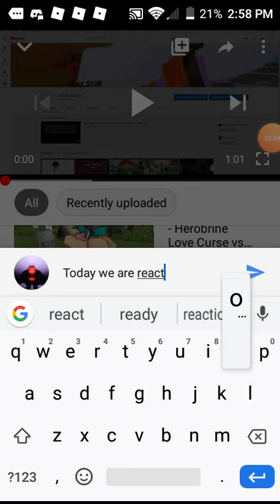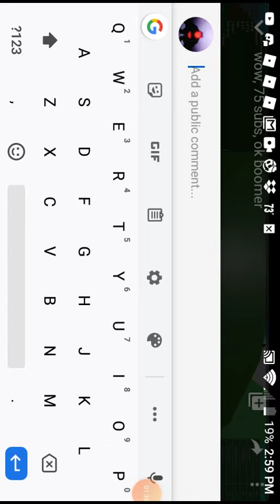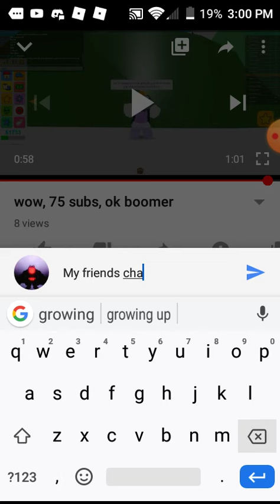Reacting to my friend Vols videos part 1